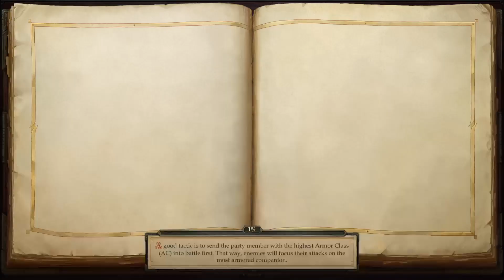Let's Play Pathfinder: Kingmaker Challenge Mode on Unfair - [PS5,ENG] - Chapter 4 - Part 65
PS5 uploads (in 1080p60HD) (uncut uploads / timestamps below)

I will try to upload my full challenge mode run on unfair until i fail doing so (maybe reset runs too via trial and error, i'm not so sure, yet). In my past i finished Pathfinder Kingmaker and Wrath of the Righteous on Core so i got some insights how the system works. Combat speed bar is set around the middle and i play mostly on turn-based mode. Battle restarts are normal in those kind of games (especially in hard/unfair mode) because everything is decided by a dice. Alot of savings between battles and often to be stucked behind a simple encounter or skillcheck has to be asumed alot. For experience and gold purposes i will explore alot after act 2 while also stick to a more efficient gameplay. Playing this game on the PS5 feels more fluid than playing it on the PS4. Don't stress too much if you encounter bugs or the game develops in a way you don't thought it would. That's the charm of crpgs. Just go with the flow then and make the best out of it, or simply do a reload.

Content with timestamps (spoilerfree as possible):
Chapter 4 (mostly main quest areas):
Kingdom management / talk with npc's / sell stuff etc. continues @ 00:00:12
Revisit womb of lamashtu ( thought i missed something in there) starts @ 00:26:04
Random crow encounter starts @ 00:32:05
Valley of the dead area starts @ 00:38:58
Area between Valley and Tomb starts @ 00:43:30
Vordakai's tomb area starts @ 00:55:00
(At this point i romanzed Tristian *heart* for my roleplay i will try to love him through thick and thin the whole game. Every Campscene was about him in Vordakai's tomb like @ 02:03:50)
Hard Souleater encounter attempts start @ 02:16:48

Strategy/Thoughts/Goals/Achievements/Tips:
I'm trying to go the lawful good route while efficiently playing and abusing some mechanics.
- No ressurecting after rest
- Atheltics/Mobility checks only with main char and only party xp (also no full team) for massive xp boosts. (only in act1)
- Zero skill points means not even a success with a clean 20 roll.
(sometimes even same needed roll fails)
- xp sharing on before hiring main companions
- Chapter 2 and onwards after jubilost hiring i have everything enabled until big single skill xp boosts later on
- around 2h playtime i get crashes / forced video ending regularly
- Varnhold's lot DLC on unfair is even more difficult than the normal game on unfair
- Varnhold's lot DLC gives some useful stuff and hidden story for the main game which is nice
- Bugs i encountered: Jaethal companion is stucked in sycamore so no quests from her, Harrim doesn't talk to me anymore because i let him with technic league in act 1, Crawl bug at bandit camp with 1 str
- Savefiles are getting overloaded, giving me alot of save fail attempts and polluting storage space
(50mb each saveslot is huge)
- Romancing: Tristian

Kingdom management:
Build bulletin boards and some starter +skill buildings. Claim regions as fast as possible and get artisan/quest/buildings by visit their cities. Have some BP stocked up and strategize your time well. Also have your companions mostly as advisors and build your cities around chokepoints of interest aswell as near rivers. Magic circles for insta port between cities is a good strategy later on.

My Planbuilds for this run:
- My main char will be a female Aasimar melee sorceress on lawful good alignment. *
(check first uploadpart for specifics)
(i had to do 2 levels with mc again on same choices because i needed knowledge: arcane lvl 5 until lvl 6 to unlock dragon disciple)
- Valerie as a bard/tank *
- Sylvan sorc mercenary *
- Harrim as a guidance/perception bot
- Tristian as a cleric *
- Jubilost as an alchemist *
- Ekundayo as a Ranger *
- Erastil Cleric mercenary
- Trip Vivisionist mercenary
the rest mostly not used as of yet

* will be used in our current roster

the more companions join the more i update their builds and status here

My first attempt at making Thumbnails. I hope they are well received. Next time i put maybe larger numbers in it.

is my alias if you want to checkout my other uploads

catch me @ to see me playing this game live on twitch.